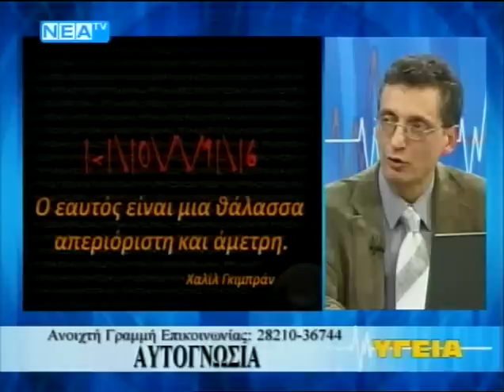Αυτογνωσία και αυτοβελτίωση 1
Τηλεοπτική εκπομπή "Υγεία" με θέμα: "Αυτογνωσία" Καλεσμένος ο ψυχολόγος Νικήτας Καυκιός. Παρουσιάζει η Μαρία Βούλγαρη.

Η εκπομπή είναι παραγωγή του τηλεοπτικού σταθμού Χανίων "Νέα Τηλεόραση" και προβλήθηκε την Τετάρτη 05/01/11 στις 22.00

O ψυχολόγος Νικήτας Καυκιός δέχεται όλες τις μέρες της εβδομάδας στην Αθήνα άτομα, ζευγάρια και οικογένειες που αντιμετωπίζουν δυσκολίες στην ψυχολογική τους ζωή και τις διαπροσωπικές τους σχέσεις.

Μπορείτε να επικοινωνήσετε για πληροφορίες ή ραντεβού στο τηλ. 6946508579 ή στέλνοντας μήνυμα στο FB

1. Δεν Πειράζει: Γνώρισε και αγάπησε τον εαυτό σου και τους άλλους

2. Ανεμογραφίες: Αυτογνωσία και Θείος Έρωτας

3. Ζήσε στ’ αλήθεια:  Kράτα ζωντανή την καρδιά σου στην αγάπη

4.  ფილტრით და უფილტროდ: ფიქრები ღმერთსა და ადამიანზე 2020
“Συλλογισμοί περί Θεού και ανθρώπου”
Μετάφραση στα Γεωργιανά ενός τόμου ο οποίος περιλαμβάνει δυο βιβλία:
A’ Tου π. Χαράλαμπου Παπαδόπουλου: "Ζωή δίχως συνταγές: Σκέψεις χωρίς δίκτυ ασφάλειας”
B’ Του Νικήτα Καυκιού: Ζήσε στ’ αλήθεια: Κράτα ζωντανή την καρδιά σου στην Αγάπη.
Εκδοτικός οίκος Πατριαρχείου της Γεωργίας Alilo.